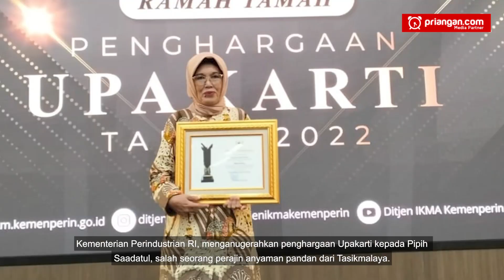Ade Sugianto Diganjar Upakarti; Penghargaan Paling Prestisius dalam Bidang UMKM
Pada Rabu, 10 Mei 2023, Direktorat Jenderal Industri Kecil Menengah dan Aneka (IKMA) Kementerian Perindustrian RI, menganugerahkan penghargaan Upakarti kepada Pipih Saadatul, salah seorang perajin anyaman pandan dari Tasikmalaya.